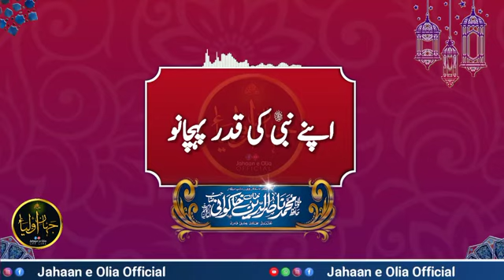Apnay Nabi ki qadar pahchano by Maulana Nasir Uddin Khan Khakwani - Jahaan e Olia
Apnay Nabi ki qadar pahchano by Maulana Nasir Uddin Khan Khakwani - Jahaan e Olia Official

Maulana Nasir uddin khan khakwani is a religious scholar of Naqshbandi Silsila. He is also Ameer-e-Markazia Aalmi Majlis Tahafuz e Khatam-e-Nabuwat. His addresses are full of spirituality and about the sunnah of the Holy Prophet (SAW).

Jahaan e Olia official is a channel on which we upload daily bayanat of Molana nasir uddin khan khakwani and other religious scholars.